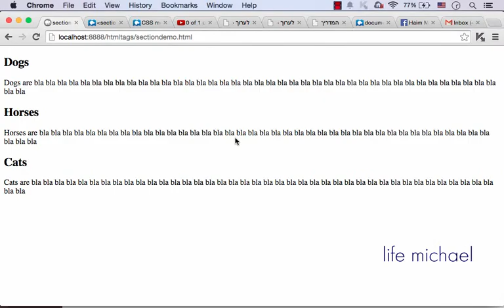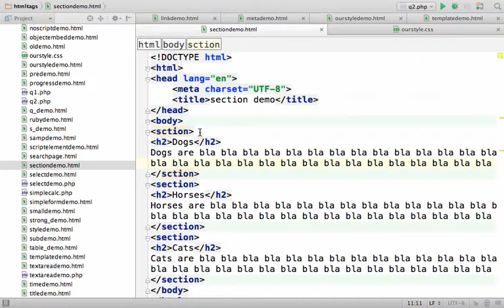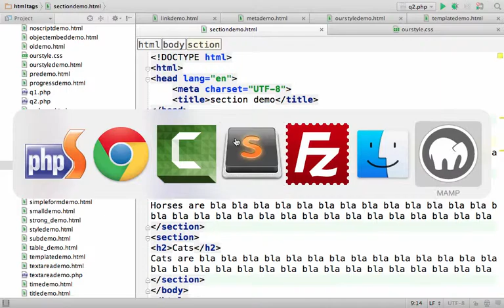חלוקת המסמך למקטעים באמצעות האלמנט section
באמצעות האלמנט section ניתן לחלק את המסמך למקטעים. מקובל לכלול בתחילתו של כל מקטע כותרת באמצעות אלמנט כגון h1.